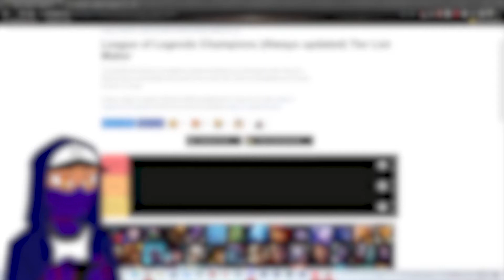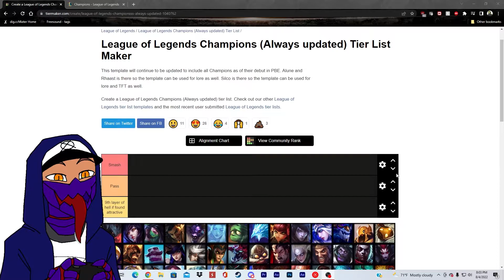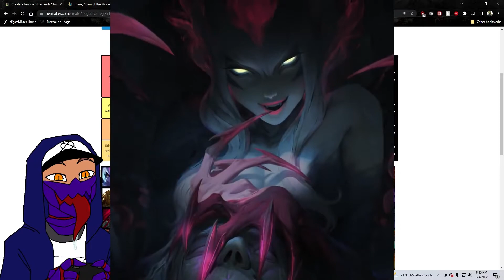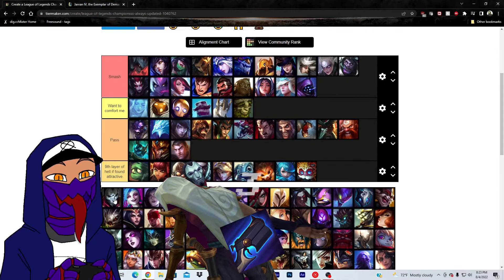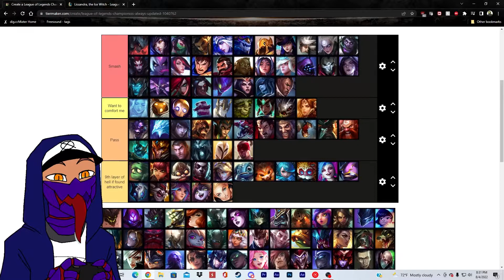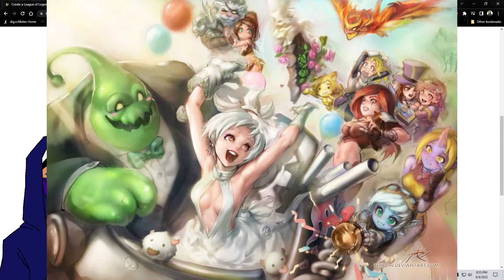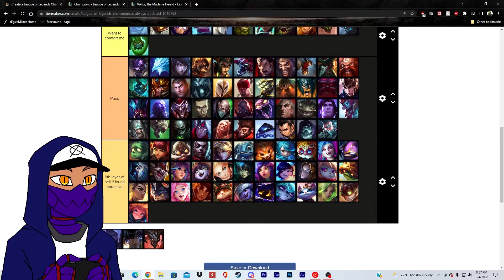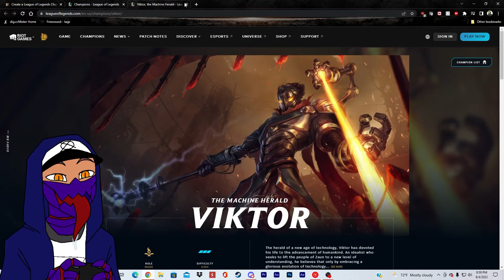League of Legends: SMASH OR PASS!!!! (feat NekoTrash)